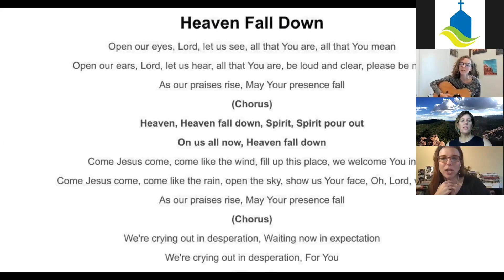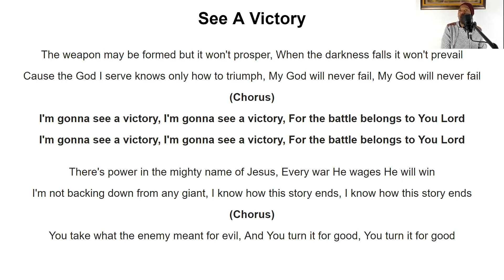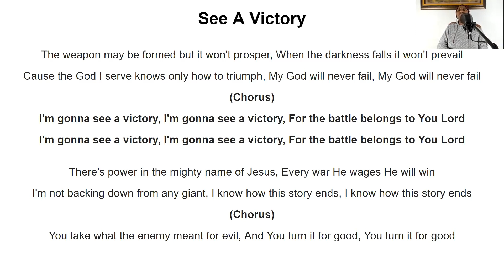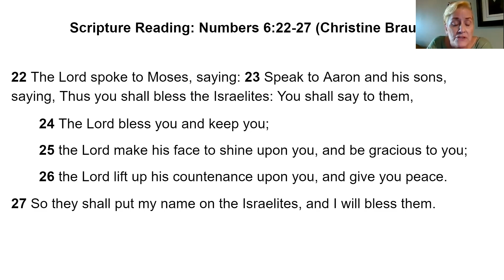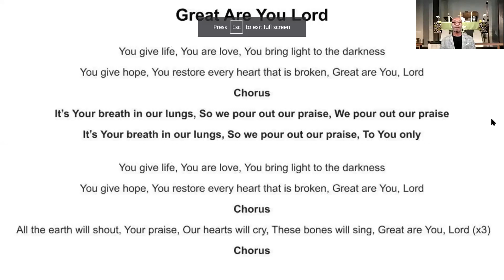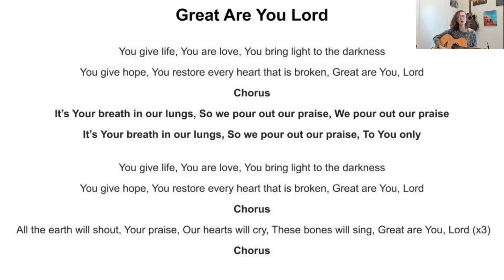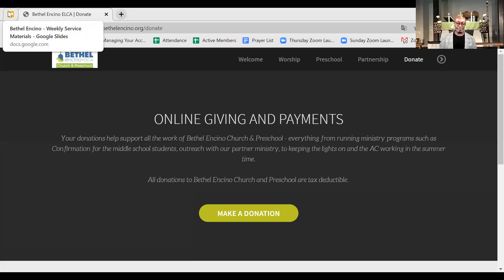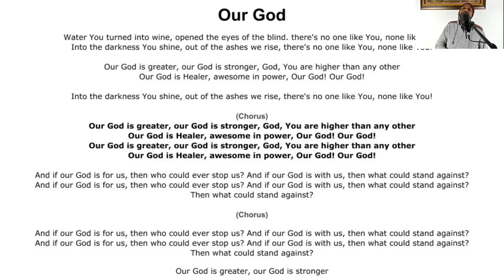"A Prayer of Blessing (Part 1)" by Pastor Kenneth Davis